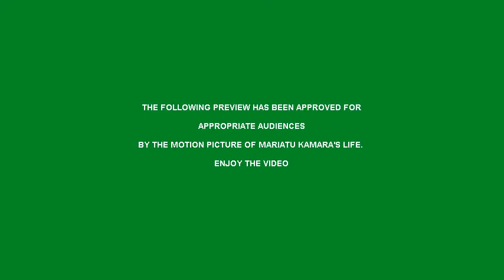Bite of the Mango - Trailer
Trailer for English class about the book we read.

A lot of bad acting and goofy parts.